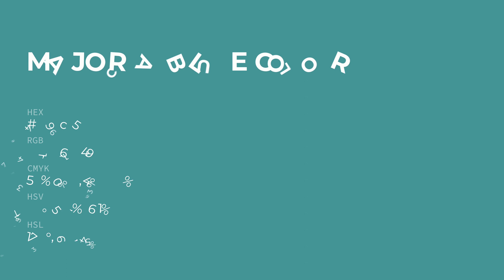Majorca Blue color 4a9c95 hex color - Green color - Warm color 4a9c95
What color is Majorca Blue ? 4a9c95 hex color - Green color - Warm color 4a9c95

Hex 4a9c95 Color Code is also known as Majorca Blue color.